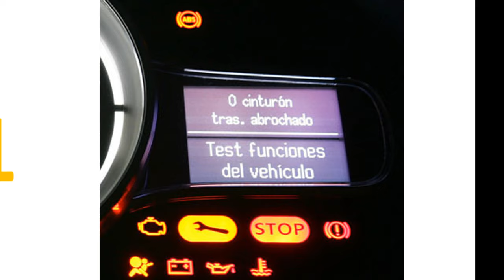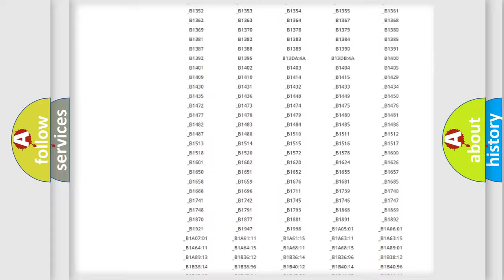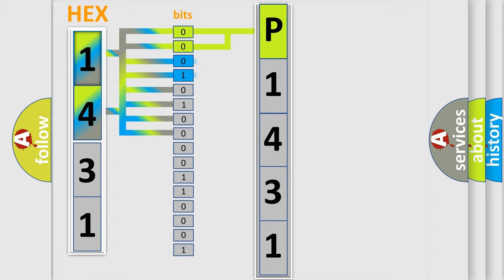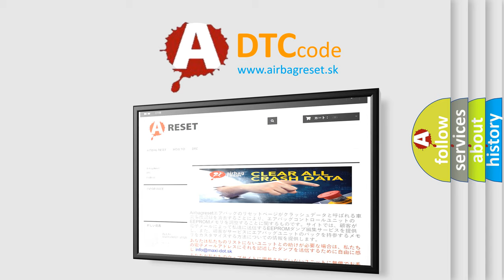DTC Toyota P1431 Short Explanation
Contents:
0:21 Basic DTC analysis according to OBD2 protocol standard.
1:48 Insight into programming
2:58 A diagnostically understandable description of the Diagnostic Trouble Code
3:05 Basic error definition

Make:
Toyota
Code:
P1431
Definition:
Front Left Vent Control Circuit - Circuit Short To Battery
Description:
Module detects on the Left Seat Vent Feed circuit a voltage above 5.0 volts for more than 3 seconds.
Cause:
LEFT SEAT VENT FEED CIRCUIT SHORTED TO VOLTAGEHEATED SEAT MODULE (HSM)